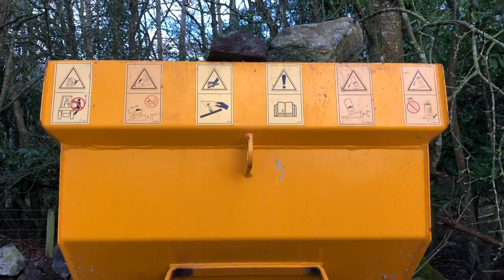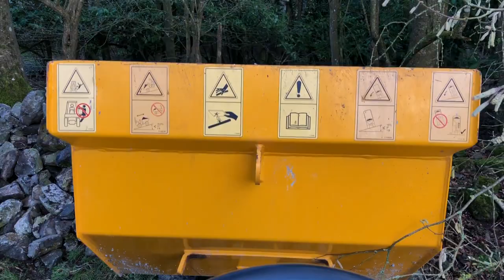I’d a blast with this one ton dumper clearing stones along orchard wall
A tree stole my rock and roll farming hat. The dogs Maya & Inca kept me warm. As we buzzed between rows of trees in this one ton minny dumper